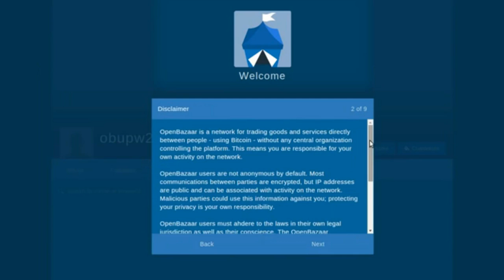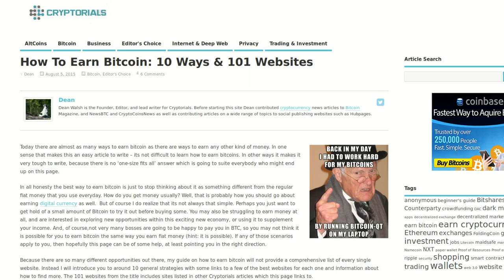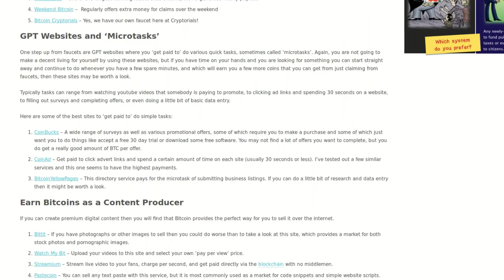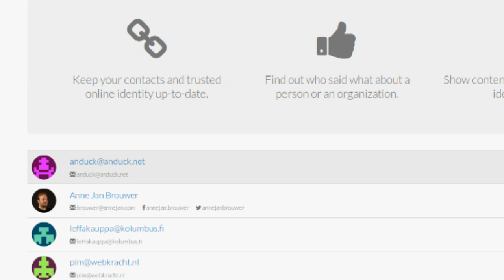NEWS: OpenBazaar on Debian. How to earn Bitcoin. Wences Cesares & BTCPop.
OpenBazaar now available on Debian OS's. 101 websites where you can earn Bitcoin. BTCPop a BTC lending site with a couple other features. Wences Cesares gives monetary history lesson to Business Insider. BitNation's and IdeniFi's reputation rating services.

Tip us!